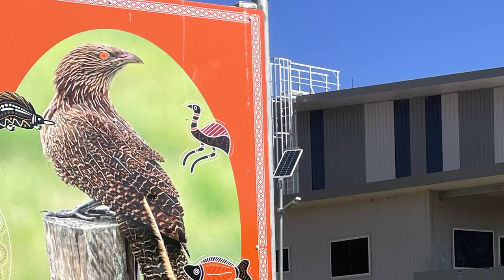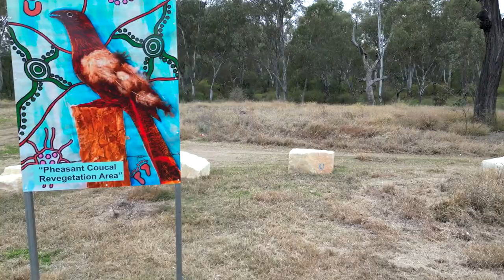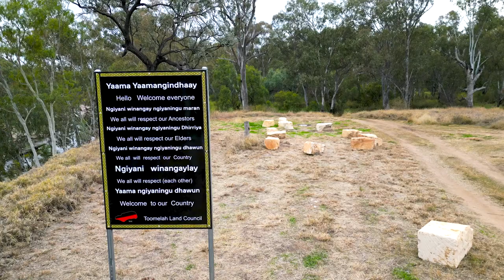Toomelah Pheasant Coucal Project